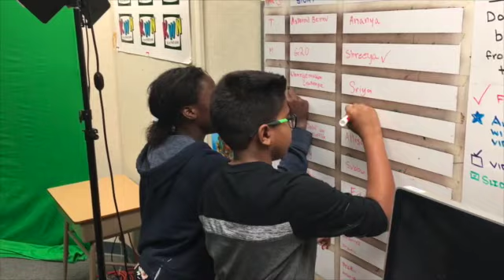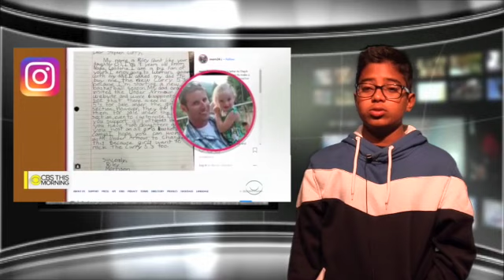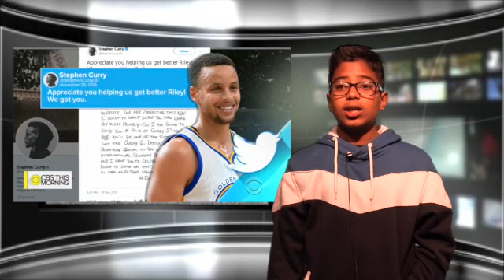The Friday Show 12.07.18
A weekly news broadcast produced by the sixth grade at Forest Park Elementary in Fremont, CA